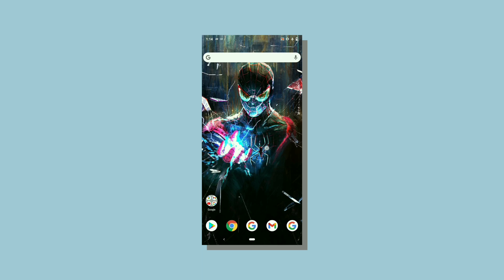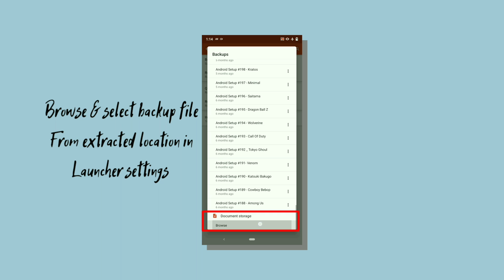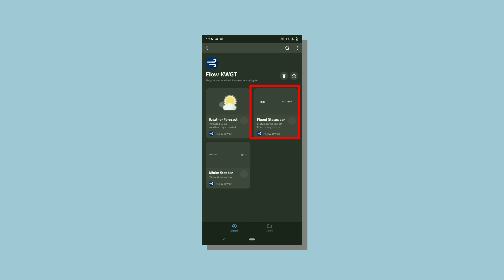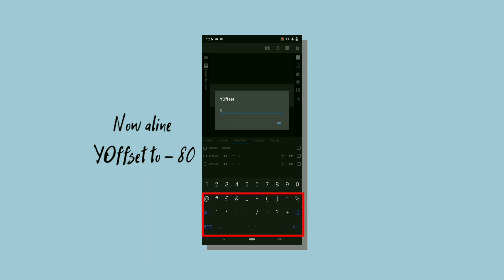Spider-Verse Nova Launcher Setup #272 | Spiderman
Welcome to androcustomizer, follow the tutorial to get this homescreen